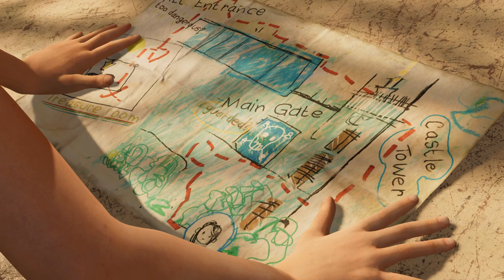Shadow of the Tomb Raider Deadly Obsession Part 3